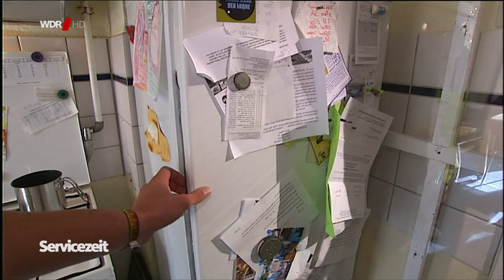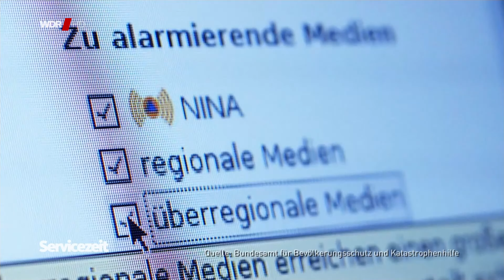Notvorrat für 10 Tage (Servicezeit 14.10.2021 WDR)